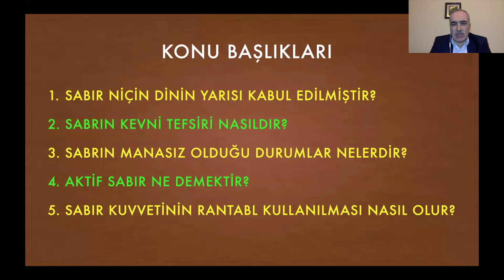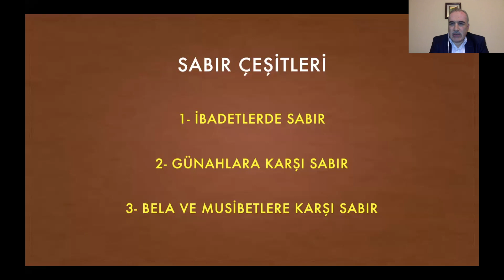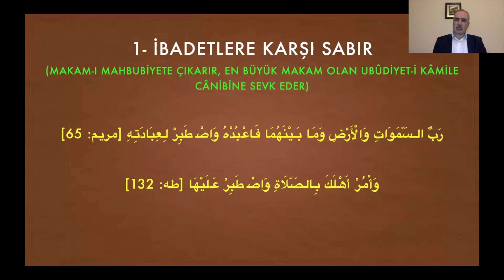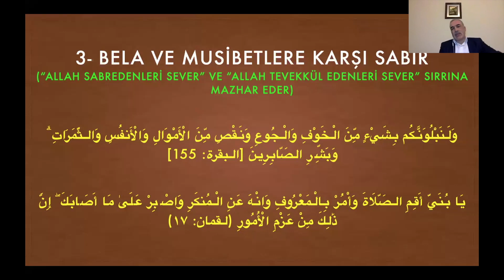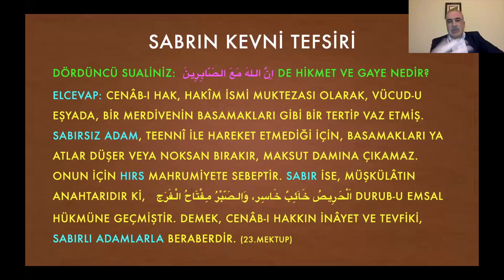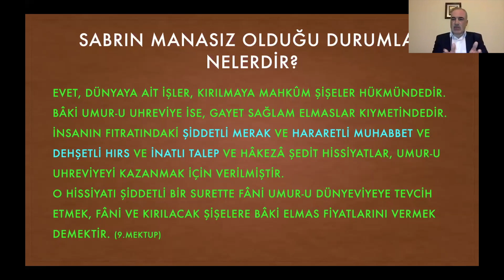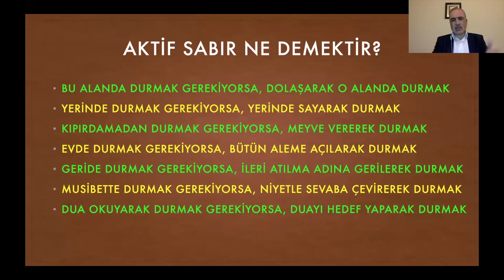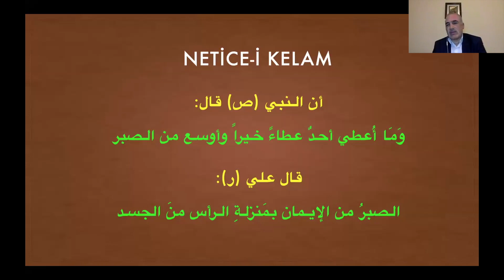Aktif Sabır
Yilmaz İndi (İlahiyatçı)

Sabır neden dinin yarısı kabul edilmiştir? Aktif sabır ne demektir? Sabrın manasız olduğu durumlar var mıdır? Sabır sebata nasıl çevrilir? Sabır kuvvetinin rantabl kullanılması nasıl sağlanabilir? Bütün bu soruların cevabını bu sunumda aramaya çalışacağız.